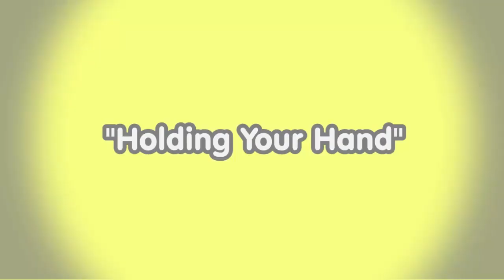Holding Your Hand | Family Sing Along - Muffin Songs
I've been feeling too busy lately
Just to stop and open my tired eyes
Now I'm looking around, what a surprise

The sun is shining, birds are singing,
flowers blooming, look what spring's bringing
It's a beautiful day and I'm holding your hand

The sky is blue and streams are flowing
Trees are budding, suddenly I'm knowing
On this beautiful day how lucky I am
And I'm holding your hand

Tomorrow's feeling far away and
So is yesterday.
Right here, right now, this is where I am

Song written by Bryant Oden
Muffin Songs obtains all necessary rights on this video